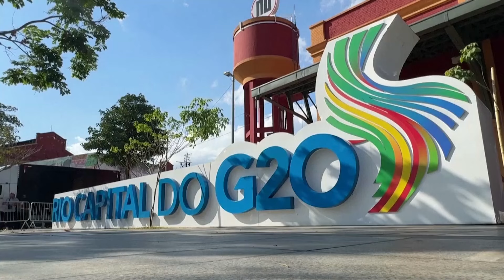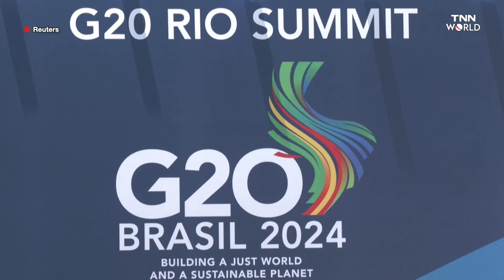ผู้นำโลกร่วมประชุมG20 ที่บราซิล เน้นสร้างโลกยุติธรรม-ยั่งยืน | TNN WORLD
การประชุมสุดยอดผู้นำ G20 เริ่มต้นขึ้นแล้วในวันนี้ เหล่าผู้นำโลกต่างเข้าร่วมกันอย่างคึกคัก ภายใต้หัวข้อ ‘การสร้างโลกที่ยุติธรรมและยั่งยืน’